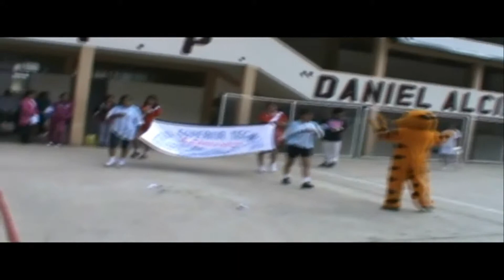Campeonato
Campeonato desarrollado en el IESTPDAC de Yanahuanca